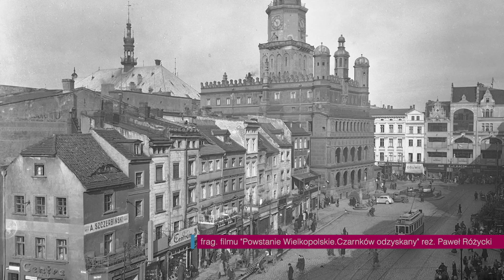TV ASTA: 105. rocznica wybuchu Powstania Wielkpolskiego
105 lat temu wybuchło Powstanie Wielkopolskie. Zaczęło się w Poznaniu. Potem rozeszło się niemal na cały region, również na północ Wielkopolski. Powstanie było największym na terenie zaborów, zakończonym zwycięstwem, zrywem niepodległościowym.